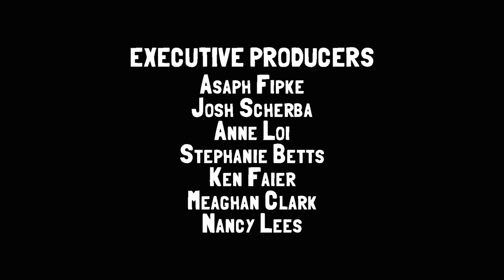Episode 17: Cover of Night | BRAND NEW | Slugterra: Ascension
Eli and the gang return in Slugterra: Ascension!

Their new slug friend Uni has been kidnapped! Vowing to never leave a teammate behind, the gang hatches a daring rescue plan to retrieve him. First step? Capture the deadly hoverblade that’s been reporting their every move to their enemies.